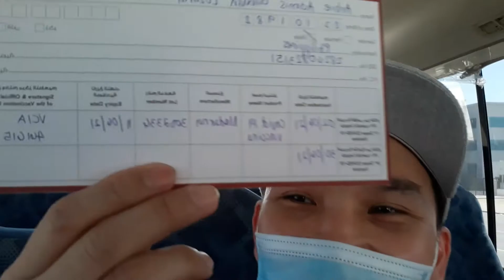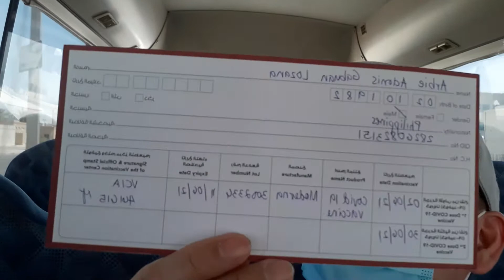1st Shot ng Vaccine namin sa Industrial Area pa!!! at Sobrang init...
Nag pa vaccine ako dahil need ng company ma secure kmi sa aming trabaho. Pero hindi tlaga ako sang-ayon dito,,No choice lng tlaga..
Covid -19 Vaccine (MODERNA)